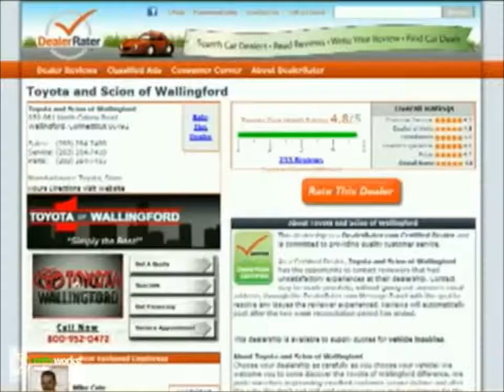Hi Harry, Dan Roberts from Toyota of Wallingford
- Hi Harry, Dan Roberts from Toyota of Wallingford. Thank you for your interest in the 2012 Toyota RAV4.